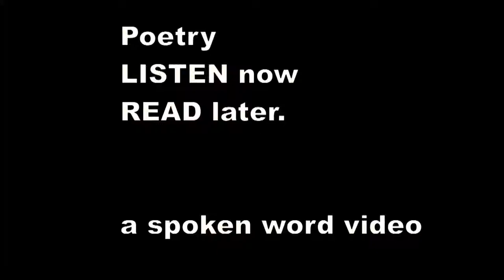There was a Young Lady whose eyes - Edward Lear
There was a Young Lady whose eyes
    Were unique as to color and size;
    When she opened them wide, people all turned aside,
    And started away in surprise.